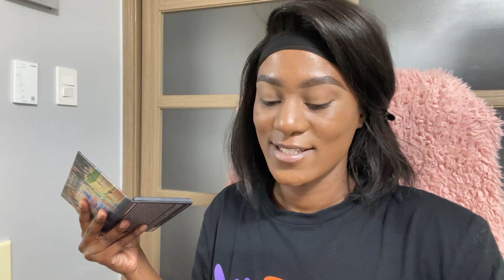CCGRWM: Get to know me tag || First Q&A || How does it feel leaving your child behind? || EPIK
Open me😁😁

Hi guys!! In today’s video, I will be answering all of your questions. I really hope that you enjoy watching this video as much as I enjoyed filming it😁

Xoxo